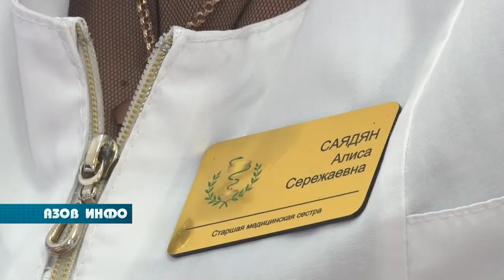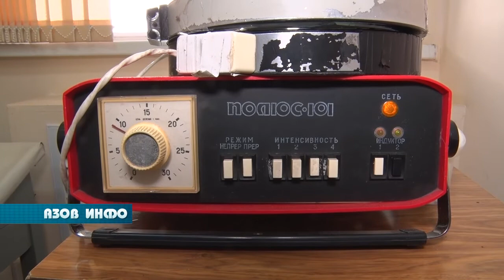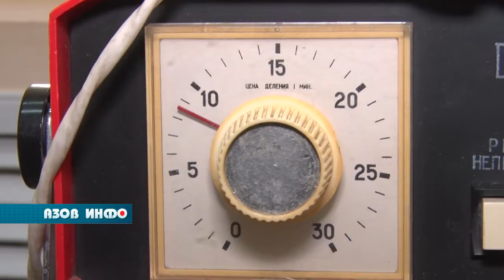День медицинской сестры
12 мая отмечается День медицинской сестры.   В дни страшных эпидемий и жестоких войн, именно она, порой, одним словом могла облегчить боль, утешить и вселить надежду на выздоровление.
Не стоит забывать, что и сегодня в борьбе с коронавирусом, медсестры принимают самое прямое участие, вкладывая в работу весь свой опыт и профессионализм.